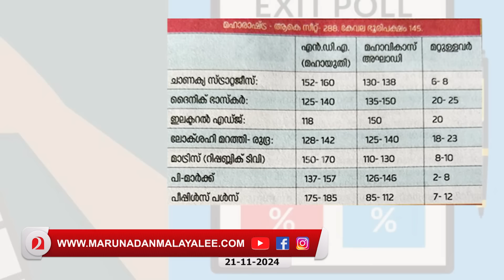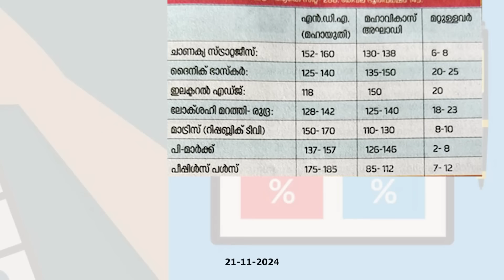സ്നേഹത്തിന്റെ കടയെ കടത്തി വെട്ടി വെറുപ്പിന്റെ ഫാക്ടറി l maharashtra jharkhand exit poll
സ്നേഹത്തിന്റെ കട വളരുന്നില്ല...ജനത്തിന് വിശ്വാസം വെറുപ്പിന്റെ ഫാക്ടറി